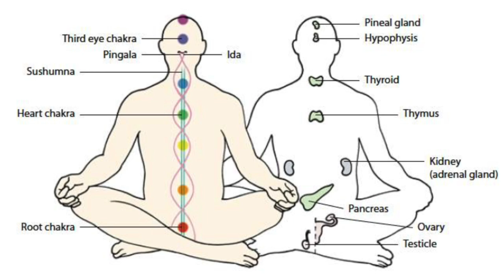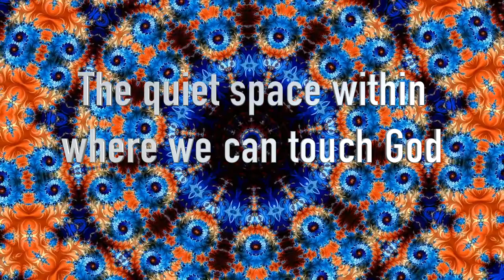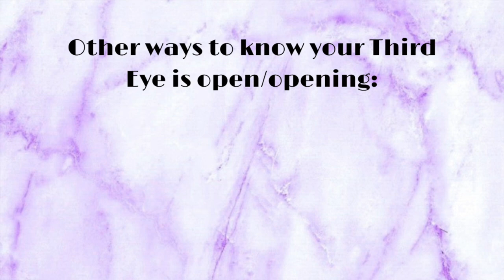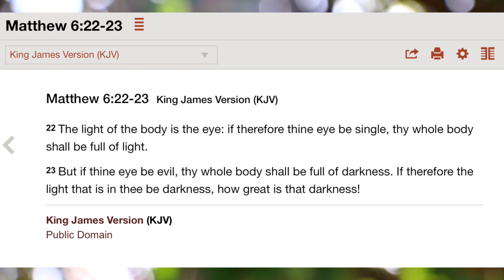What Is the Third Eye? | Science and Spirituality of the Third Eye | Opening the Third Eye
What is the Third Eye?
How is the Pineal Gland related to it?
Where was the concept thought of and understood first?
What's Ayurveda?
What's a Chakra?
How do I Open my This Eye?
What happens when I do?
Am I able to feel my Third Eye Opening/Connecting?
Does this contradict Jesus's Teachings?
.all of this and more answered in under 7 minutes. Ready? Let's rock.